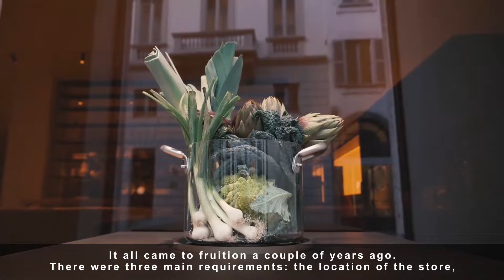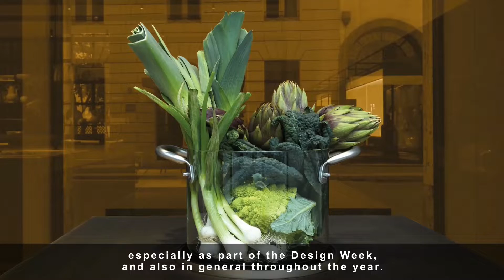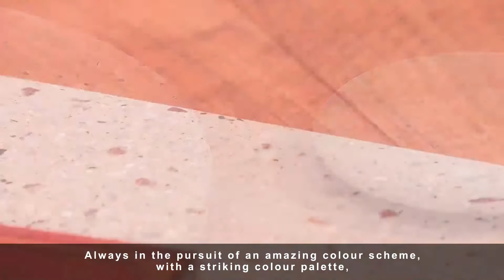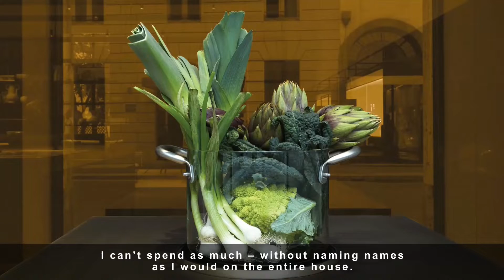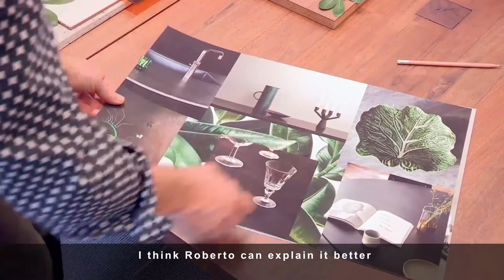Euromobil Flagship Store Milano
Ha aperto in Corso Monforte 30/3, importante snodo del distretto del design meneghino, il primo flagshipstore italiano Euromobil.
Il concept del progetto, che porta la firma del celebre studio Matteo Thun & Antonio Rodriguez, si sviluppa intorno all’ambiente da sempre considerato
il cuore pulsante di ogni casa: la cucina.

Visivamente privo di elementi separatori, il negozio è concepito su 2 piani di 300 metri quadrati in totale, di cui uno interrato, nel quale la luce naturale
sapientemente valorizzata gioca un ruolo fondamentale, così come i materiali e i volumi neutri, che garantiscono leggerezza e versatilità. A ciò si aggiunge
un prezioso cortile che, nella stagione estiva, costituirà un valore aggiunto per eventi e iniziative.
Lo showroom, infatti, è stato concepito non solo come  spazio espositivo di prodotti, ma come luogo dinamico, in cui dar vita a proposte culturali, incontri
e show-cooking.

The first Euromobil Flagship store in Italy has opened in Corso Monforte 30/3, an important hub in the Milan design district.
The concept behind the project, created by the renowned Matteo Thun & Antonio Rodriguez studio, is focused on the environment
that has always been considered the heart of every home: the kitchen.

Visually devoid of separating elements, the store is designed on 2 floors, totalling 300 square metres.
One of them is in a basement, where skilfully enhanced natural light plays an essential role, along with materials and neutral volumes,
ensuring lightness and versatility. In addition, a delightful courtyard will be a value-added feature for events and initiatives in the summer season.
The showroom has been designed not only as an exhibition space for products but also as a dynamic location, where cultural events, gatherings and
show-cooking can take place.